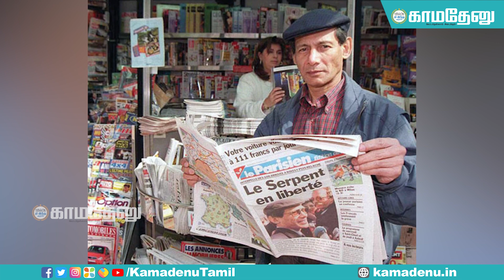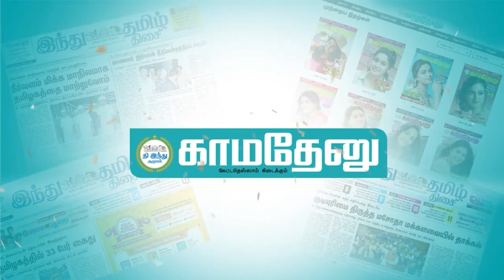‘சீரியல் கில்லர்’ சார்லஸ் சோப்ராஜ் சிறையிலிருந்து விடுதலை - நேபாள உச்ச நீதிமன்றம் உத்தரவு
குரல்: ஆனந்தப்பிரியா

Facebook.com/KamadenuTamil
Twitter.com/KamadenuTamil
Sharechat.com/KamadenuTamil
Instagram.com/kamadenuTamill